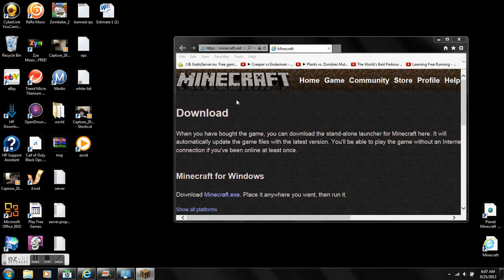My Ezvid Video